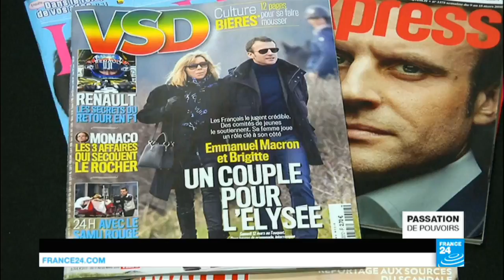Emmanuel Macron, quan lộ thăng hoa